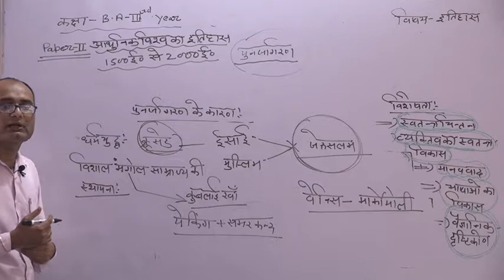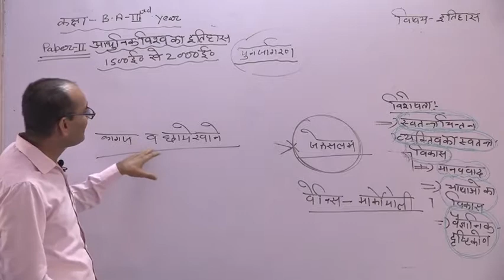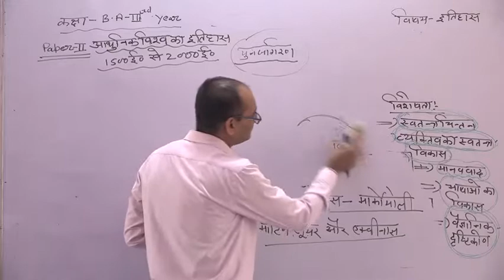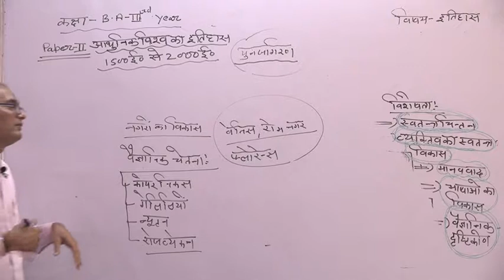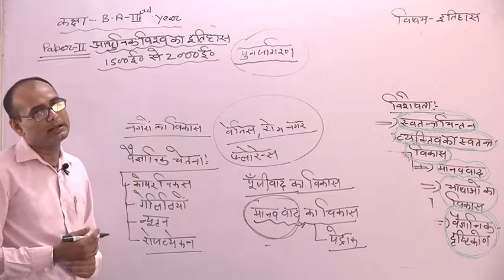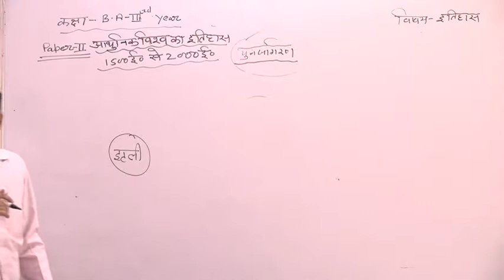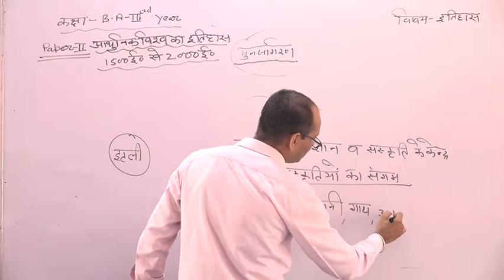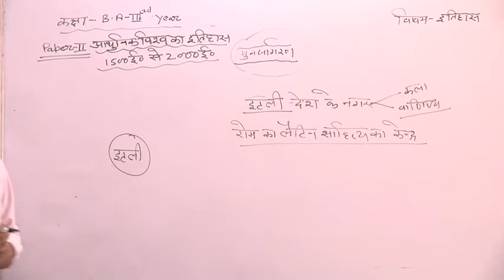B A III year history paper II पुनर्जागरण आधुनिक विश्व का इतिहास भाग 2